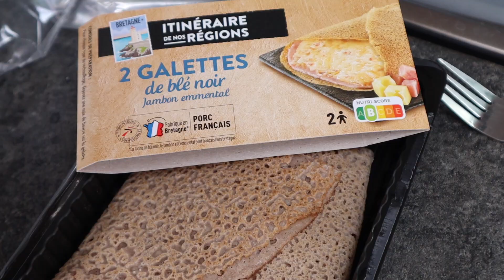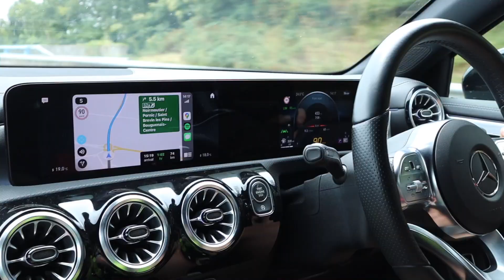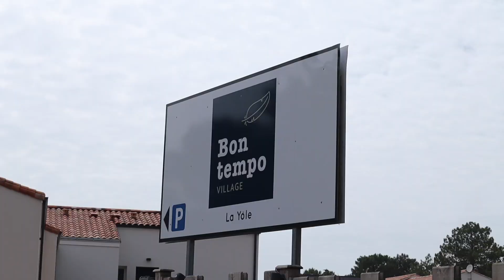France 2023 | Part 2 | Mont St Michel & Travelling to St Jean de Monts!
In this video, we take a day trip to Mont St Michel and drive down to our second site at St Jean de Monts.

We really enjoyed our day out at Mont St Michel and was thoroughly worth the trip. We had a windy tow down to the Vendee but the sun came out and we had a wonderful first evening.

Main Camera
Backup Camera
Main GoPro